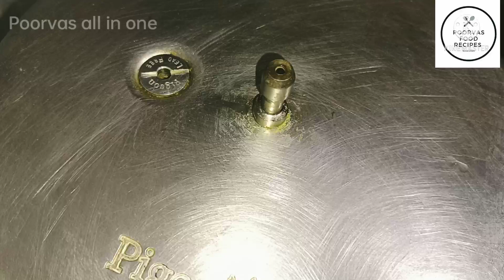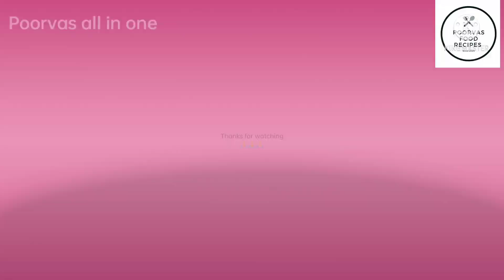ಬದನೆಕಾಯಿ ಗೊಜ್ಜು | Badanekayi gojju | Badanekayi bajji | Brinjal curry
hi here I am showing you tasty recipes it's perfect combination for chapati and rice